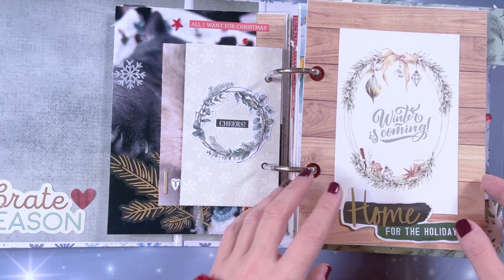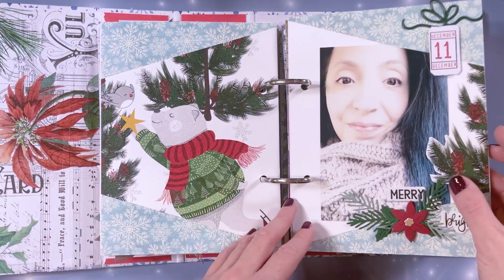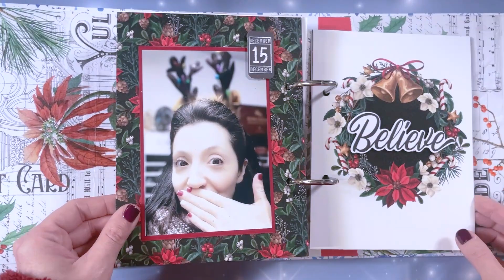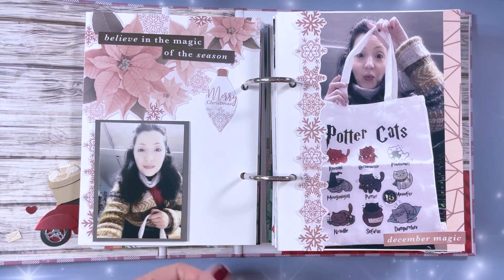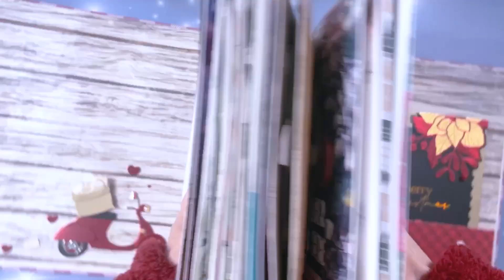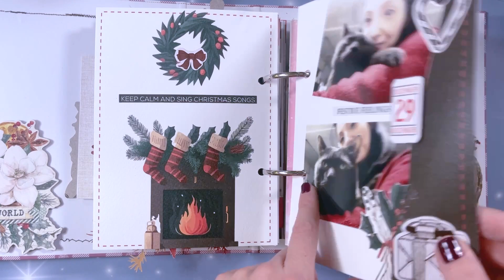UN VIAGGIO NEL MIO DECEMBER DAILY DEL 2023